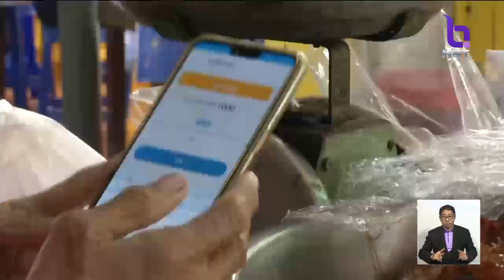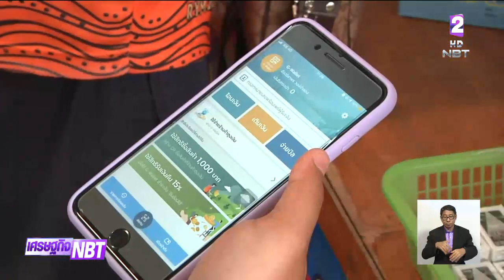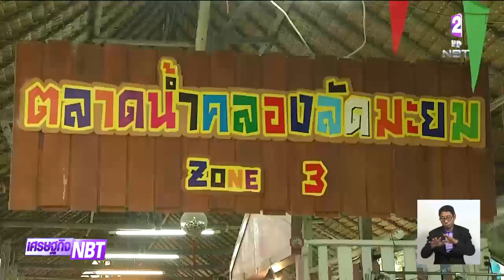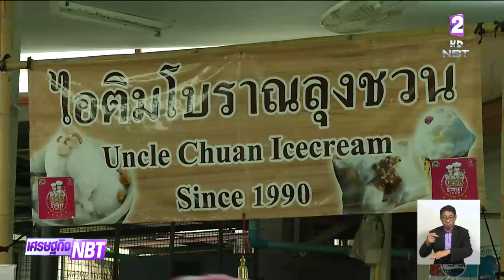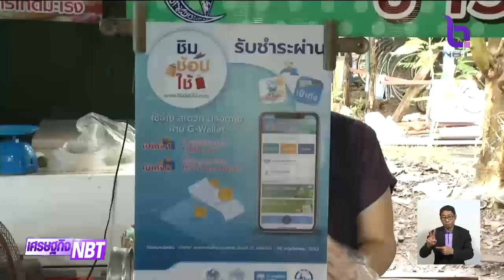ลุ้น!! ชิมช้อปใช้ เฟส 3 “คลัง” ขอประเมินผลเฟส 1 -2 ภายใน 1 เดือน